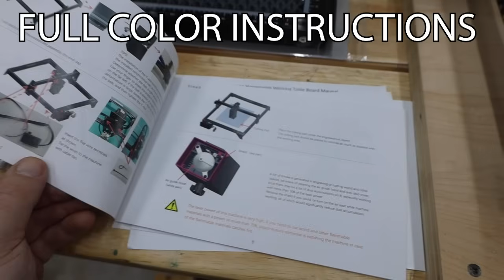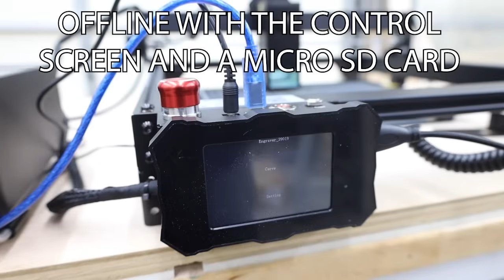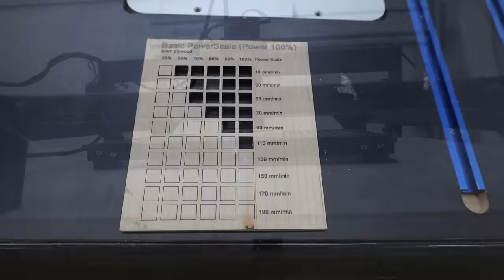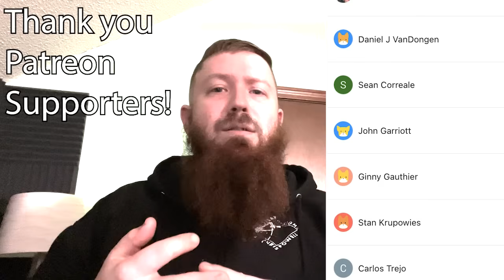Testing the 20 watt Atomstack A20 Pro Laser Engraver and Cutting Machine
The new Atomstack A20 Pro boasts a lot of performance and features including a true 20 watts of output power that can cut through 1/4" plywood in a single pass. Today I'll be reviewing and testing it!

Learn more about the Atomstack A20 Pro -

Did you make something after watching this video? If so, I'd love to see it! Please tag me on Instagram @full_steam_designs and Facebook @Full Steam Designs